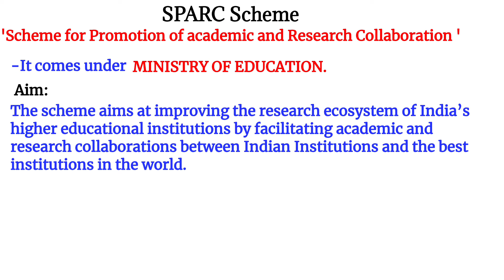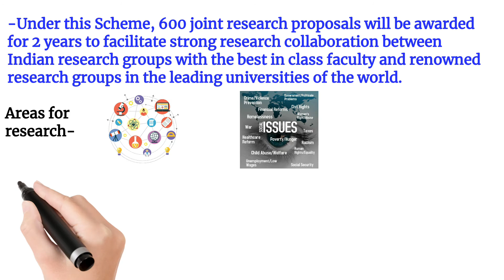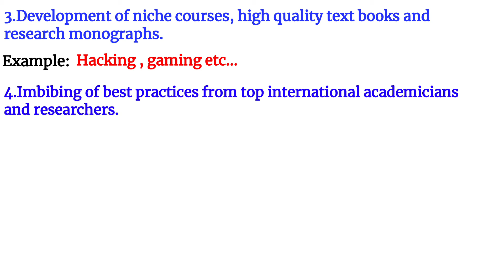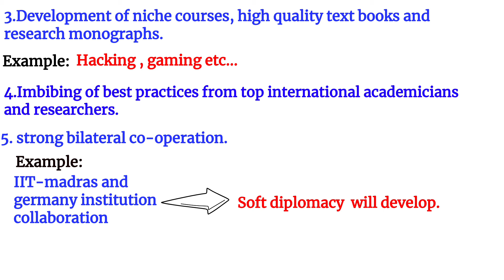Scheme for Promotion of Academic and Research Collaboration (SPARC) SCHEME EXPLAINED IN TAMIL/UPSC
This video explains about the Sparc scheme.
Government schemes be it central government schemes or state government schemes hold importance in any competitive exam like UPSC, SSC, TNPSC, etc., This initiative is aimed at simplifying the schemes with in brief explanation so that  key points which are relevant in exam perspective are emphasized and made easy to understand.